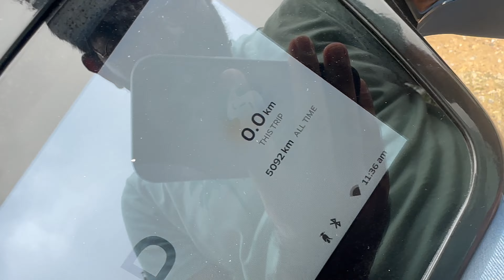OLA S1 PRO Gen 2 Ownership Review 🤬 || Why Ola customers are soo Angry / Sting operation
hit likes.

ola s1 sport mode,
ola s1 is scam ?,